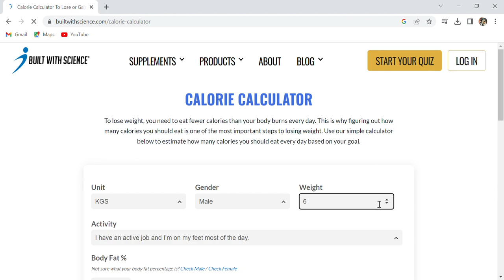2638 calories DAILY I require to gain weight ! Calculate yours !!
Unrealistic weight loss/gain through quick fixes or magic pills. Sustainable weight management is more complex and requires a combination of healthy eating, physical activity, and behavior change. Misleading content can damage one's physical and mental health.

Educating people on evidence-based weight management strategies is crucial. Sustainable weight change is slow but achievable through changes in lifestyle and habits. Beware of quick fixes, and always seek advice from qualified professionals to ensure safety and effectiveness.